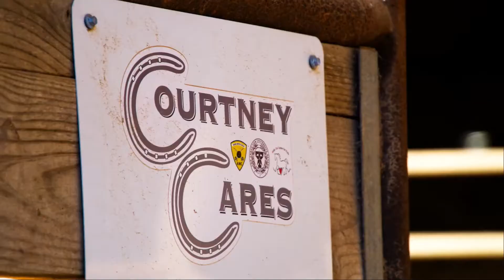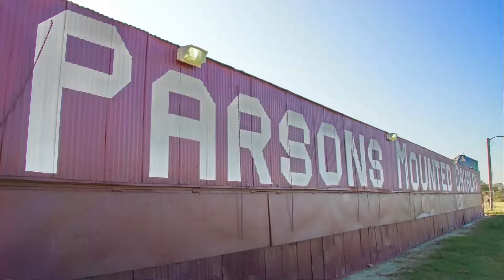TAMUS Courtney Cares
In 2011, ROCK was contacted by the Texas A&M System as directed by the Board of Regents, to assist TAMUS to start an equine-assisted activities and therapy center.

The decision to start an EAAT center resulted from a donation to TAMUS in memory of Courtney Grimshaw Fowler (Class of 85).  Courtney was an avid equestrian and businesswoman on the international level.  When she died in 2010, her family wanted to establish a living, breathing legacy at her beloved Texas A&M.  Thus, the program “Courtney Cares” was established.

The TAMUS Courtney Grimshaw Fowler Equine Therapeutic Program, “Courtney Cares,”  began serving children, adults, and veterans in 2012, and is staffed and managed by ROCK.  The horses are leased from the Texas A&M Corps of Cadets Parsons Mounted Cavalry, led by Bob Byrns, a PATH Intl. Instructor.  At any given time, Courtney Cares partners with 12 to 20 horses out of the 69 horses and mules in the Cavalry unit.

In 2016, Courtney Cares became a Premier Accredited PATH Intl. program. The core values of Courtney Cares are safety, education, service, and research.  This program cultivates future leaders and supporters of Equine-Assisted Activities and Therapies through education and service learning opportunities, and encourages research in this industry.